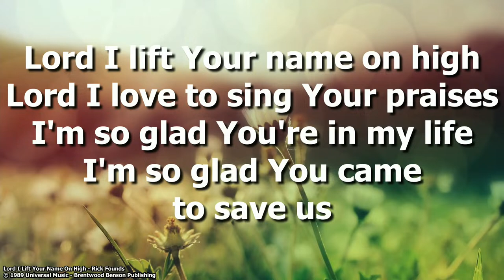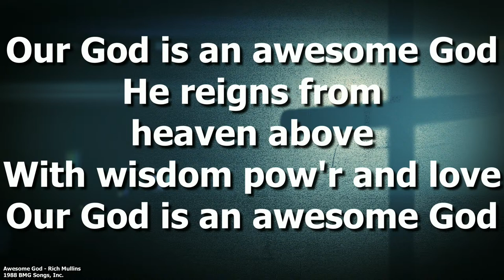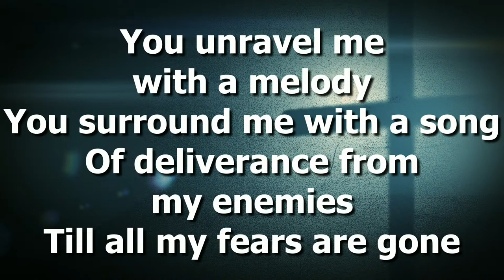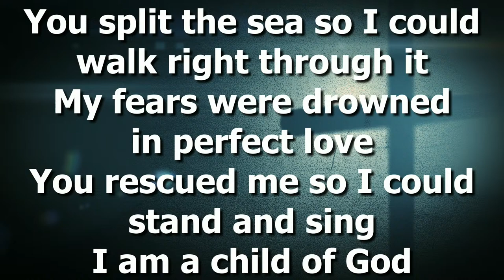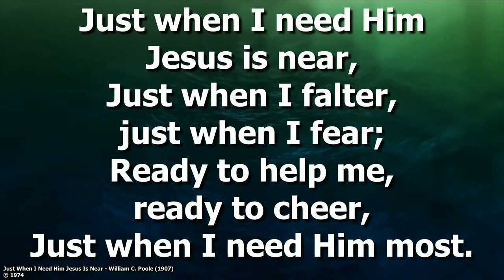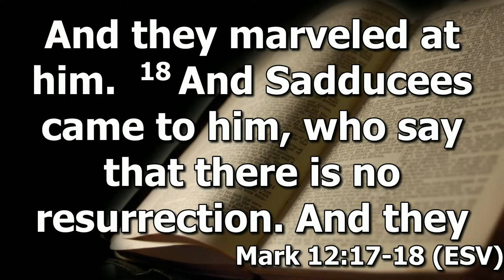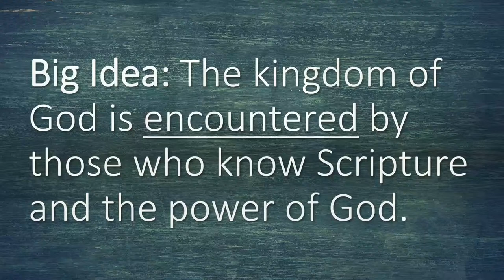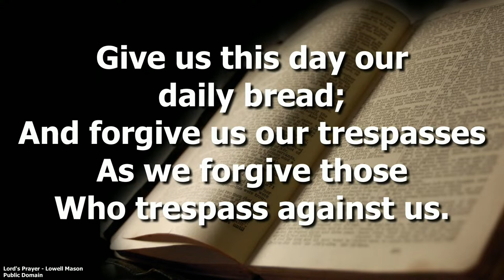Question and Answer (Mark 12:13-34) - Pastor Zach